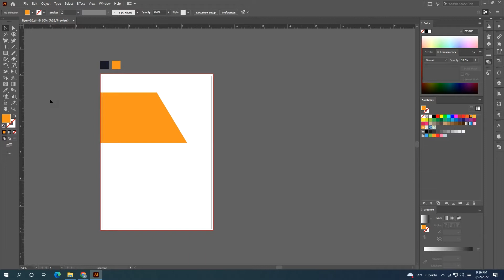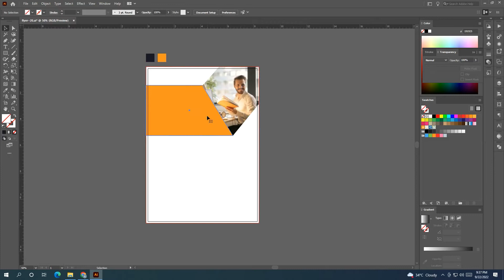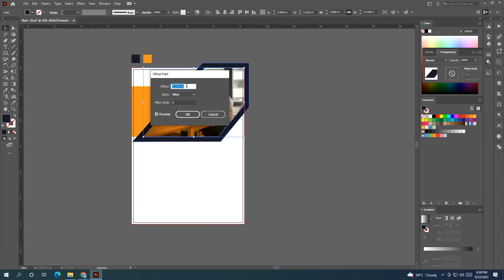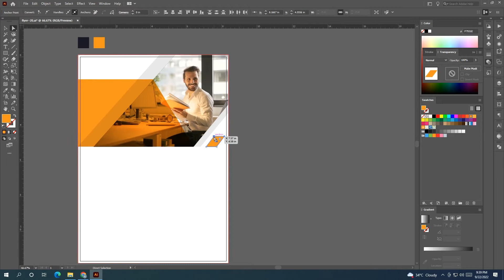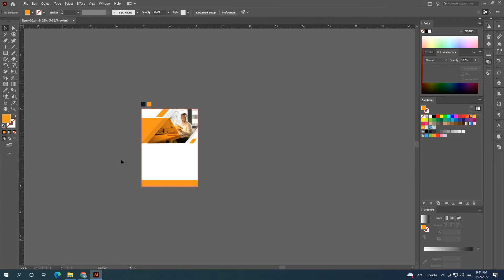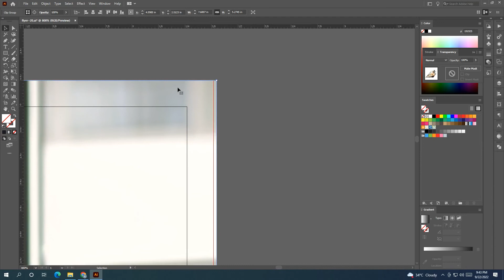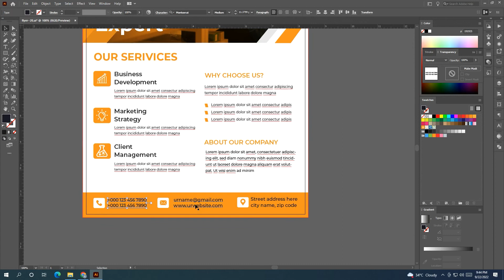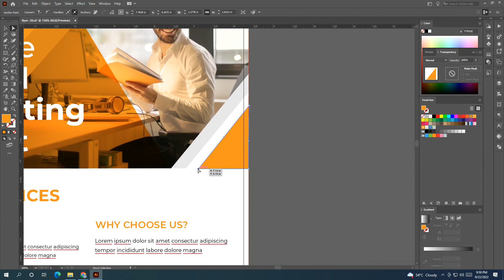How To make Business Flyer Design in Adobe Illustrator Tutorial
In This Video, You will learn you "" How To make Business Flyer Design in Adobe Illustrator Tutorial" I hope everybody like this video.